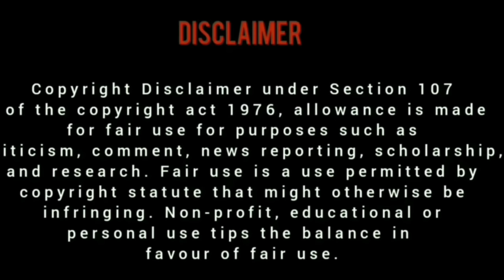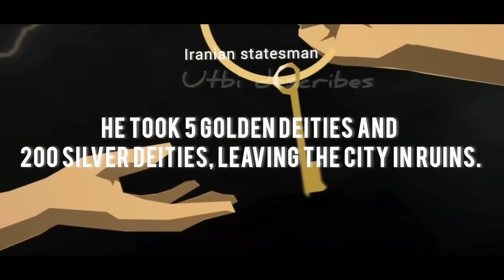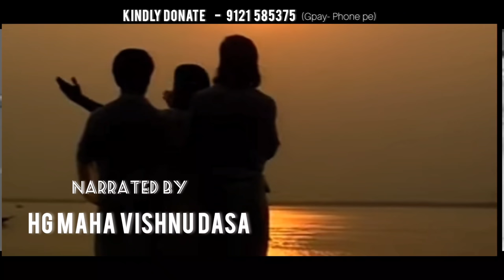KASHMIRI WARNING | Krishna Janambhumi Mathura Attack -1500 CE | Gauranga | HG Maha Vishnu Dasa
In December of 1018, Mahmoud crossed the Yamuna River and collected 1,000,000 dirhams from Baran (Bulandshahar), and then marched into Mathura district, first into Mahaban.

Utbi describes that many men tried to flee the fort and cross the foaming river, but many were drowned, slain, or captured. Almost 50,000 men were killed.

Then Mahmoud directly attacked Mathura, the town sacred for Lord Krishna. He was quite impressed by the main Keshava Rai temple, the temple that marks the birth site of Lord Krishna, thinking that it must have taken 200 years to build. Nonetheless, he burned the huge temple to the ground. The pillage of the city went on for 20 days, in which Mahmoud gave instruction to destroy all of the temples.

There he took 5 golden deities and 200 silver deities, leaving the city in ruins. From there he went on to Kanauj, which had been the center of several dynasties of Hindus, which is also described in the Kitabu’l-Yamini of Utbi.

Keshava Kashmiri Bhatta was born in 1479. For Caitanyaite Vaishnava history, this date serves to make historically possible that, as Krishnadas Kaviraja relates in his Caitanya-caritamrta (Adi 16), Keshava Kashmiri met “Nimai Pandit” (Sri Caitanya Mahaprabhu, 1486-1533) in a contest of Sanskrit learning. Keshava Kashmiri is the 29th acarya in the Nimbarka sampradaya